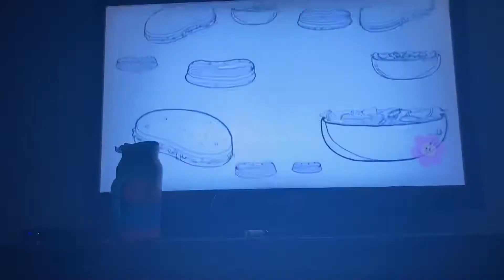June 12, 2021